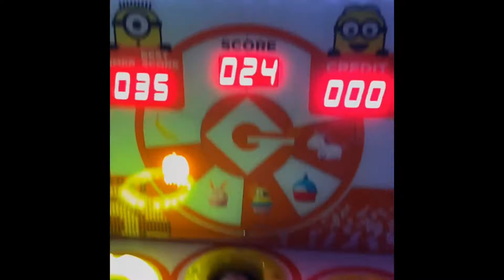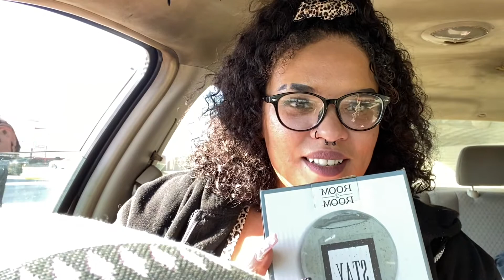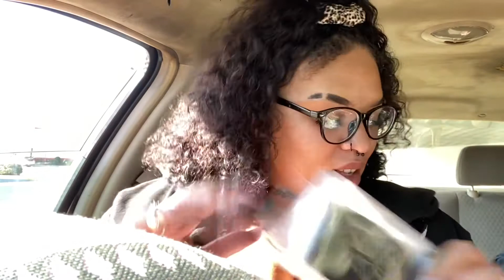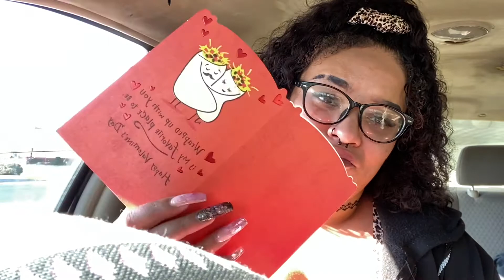CAT ADOPTION | Weekly Vlog | superiornunu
hey guys we decided to adopt cat !